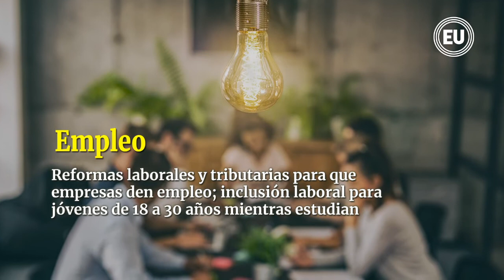Giovanny Andrade, de la minería a candidato presidencial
Giovanny Andrade se lanza a la Presidencia por Unión Ecuatoriana, el partido que fundó el exfiscal general Washington Pesántez, quien señaló que solo se ha reunido unos pocos minutos con el candidato. “Yo casi no le conozco”, dijo.